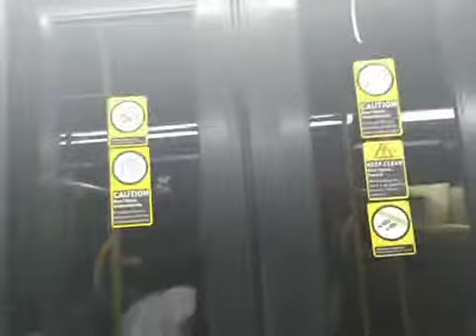Riding Metro Bus Route 4 from Santa Monica / Bundy to Santa Monica / Doheny